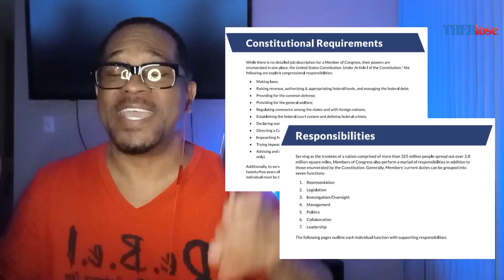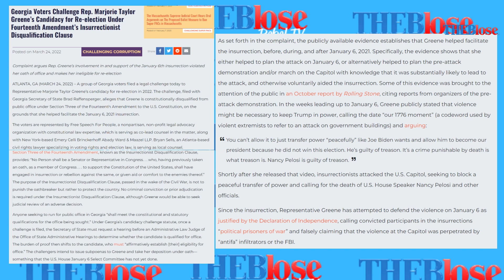WHO IS @RepMTG MARJORIE TAYLOR GREENE??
TIKTOK TIKTOK HAS NOT MADE MY ADDRESS CLICKABLE SO PLEASE JUST SEARCH THEBLOSE ON TIKTOK

* Also Support the latest clothing brand that's more than a Brand called
R.e.B.e.L.  = Resist Evil But Embrace Love by visiting

This Channel and my videos are for either or all:
Educational purposes or Satirical or Entertainment purposes only.
Fair Use Copyright Disclaimer under section 107 of the Copyright Act of 1976, allowance is made for “fair use” for purposes such as criticism, comment, news reporting, teaching, scholarship, education and research. Fair Use Definition Fair use is a doctrine in United States copyright law that allows limited use of copyrighted material without requiring permission from the rights holders, such as commentary, criticism, news reporting, research, teaching or scholarship. It provides for the legal, non-licensed citation or incorporation of copyrighted material in another author’s work under a four-factor balancing test.
IMPORTANT NOTICE:
-  I'm only stating MY OPINIONS and MY OPINIONS are NOT to be taken as facts
- FACTS THAT I MENTION THAT CAN BE DOCUMENTED ARE TO BE TAKEN AS FACTS

@RepMTG  -  Marjorie Taylor Greene, also known by her initials MTG, is an American politician, businesswoman, and far-right conspiracy theorist who has been the U.S. representative for Georgia's 14th congressional district since 2021.

@RepMTG RECENTLY  once again called for red states to secede from the United States, @TheView  host Sunny Hostin is pretty sure the Georgia congresswoman is unaware of how and why the Civil War actually started.

Shortly after the reveal that President Joe Biden secretly traveled to Ukraine on Monday, Greene claimed Biden “chose Ukraine over America” by visiting the wartime nation on a federal holiday. She later tweeted, “We need a national divorce. We need to separate by red states and blue states and shrink the federal government. Everyone I talk to says this. From the sick and disgusting woke culture issues shoved down our throats to the Democrat’s traitorous America Last policies, we are done.”  IM QUITE INTERESTED TO SEE HOW THAT WOULD PLAY OUT...I MEAN ME BEING AN AGRESSIVE INDEPENDENT I WOULD DEFINITELY CHOOS THE BLUE STATES SEEING AS EVERY TIME THE NATION ECONOMY CAME ROARING BACK ITS BEEN AT THE HELM OF A DEMOCRAT ADMINISTRATION

@herschelwalker6844  ACCORDING TO AN ARTICLE IN @POLITICO
When Herschel Walker entered the U.S. Senate race with the backing of his longtime friend Donald Trump, Georgia Republicans were not naive about the challenges ahead. The retired football star had no prior political experience. He had a messy personal life, only some of which he had publicly acknowledged.

But as scandals involving domestic violence and abortion dribbled out over the summer and into the fall, something unexpected happened. Walker remained viable despite his flaws, his brand equity pulling him nearly even on Election Day in November.
“He should have never run for this seat,” said a person close to the campaign. His campaign loss, the person said, is largely because “Herschel had a ton of baggage he was not transparent about, and we were constantly behind the eight ball.”

In the end, Walker remained a strong and viable challenger, losing to Warnock by what is likely to be just a couple percentage points when the final votes are tallied. The margin was close enough that the quality of Walker’s campaign mattered.

I VENTURE TO SAY THE CLOWNS @VerdictwithTedCruz  AND @USSenLindseyGraham  ADDED A GREAT DEAL TO HIS LOSE AS WELL